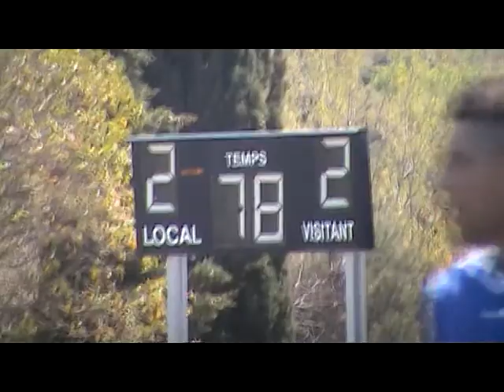AMATEUR A - CE LLERONA - LA GLEVA